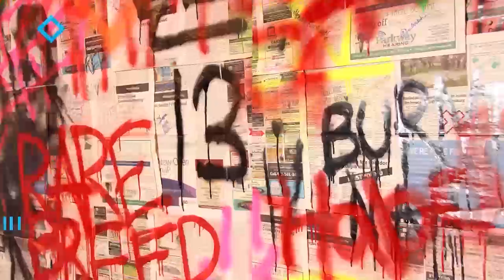Mr. Beast - I Built 100 Wells In Africa | Reaction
Is Mr. Breast trying to save the world?